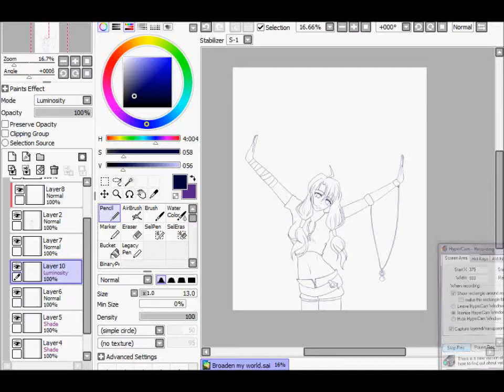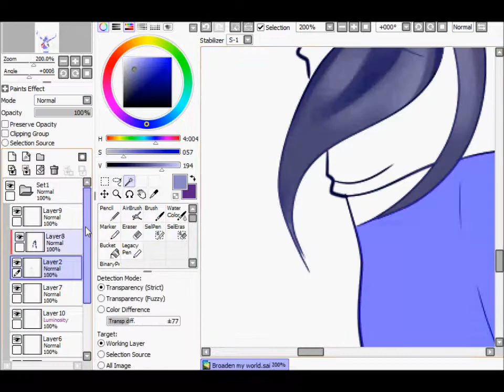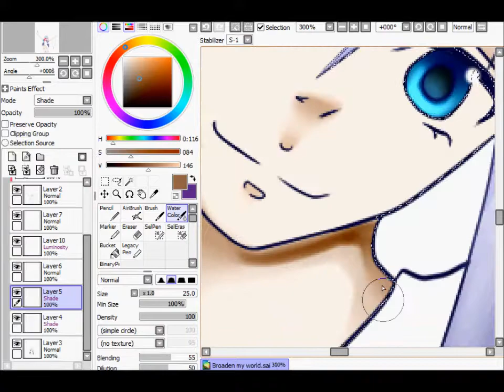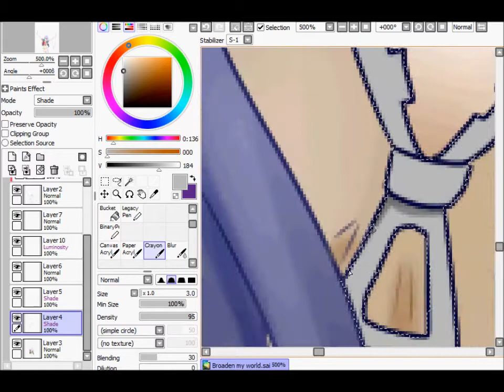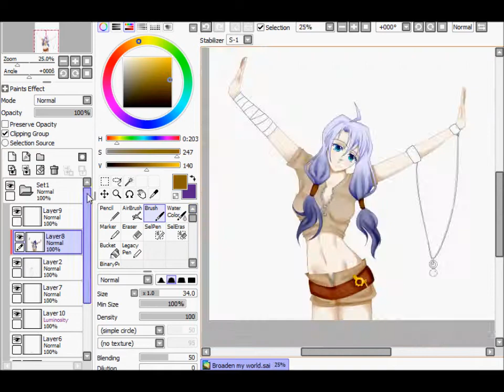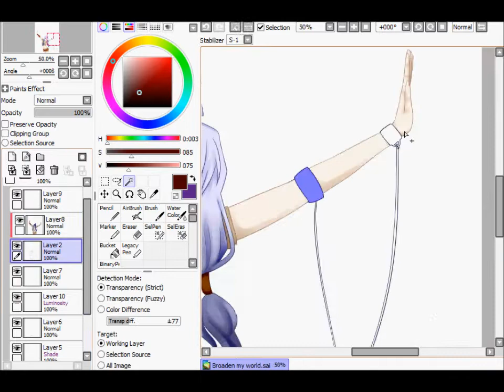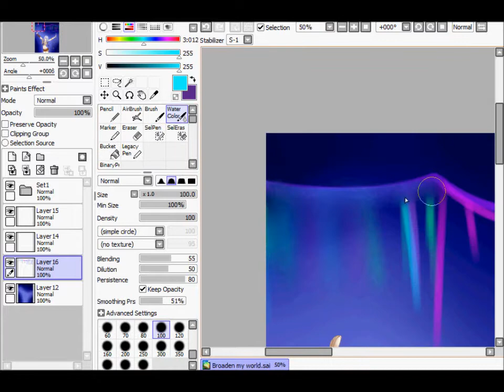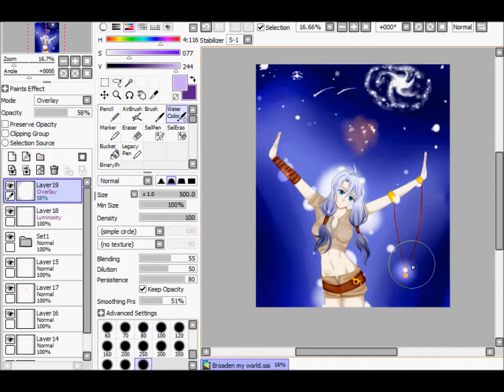Broaden my world [speedpaint]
First song Love&Roll by Supercell
Second song is by 猫又master and it's さよなら世界 (Sayonara Sekai)

The original time is about 2 hours and a half.

Also, what the hell am I doing, backgrounds and shit...